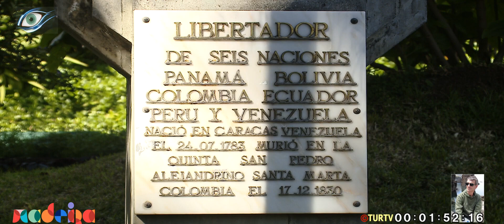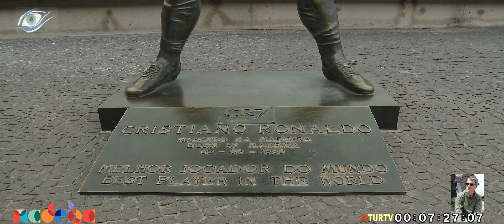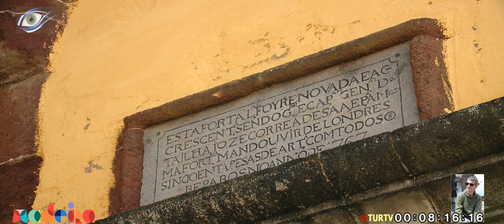Visiona aqui com a cidade do Funchal é linda [VÍDEO DE MH. TURTV]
Obrigado por ver a TurTV
Se gostou do nosso vídeo, por favor subscreva o nosso canal.

A capacidade de ver ou rever imagens, são coisas completamente diferentes.  Para melhor perceção eu tento mostrar imagens em obras videográficas, o quanto o mundo é belo o quanto a Madeira é bela! Esses vídeos ajudam a descobrir o interior e a beleza circundante, causando o desejo de viver, de amar, de acreditar e de fazer o bem.
Mergulhe no mais incrível, maravilhoso e mágico mundo dos meus vídeos e siga
voando.
Imagem/edição Manuel Henriques - TurTV Turismo da Madeira.

Imagens gravadas com câmara digital SONY - PMW - 350K  - FULL - HD - 3CCD 2/3 - CINE ALTA.

A TurTV tem como principais objetivos a divulgação e promoção do arquipélago da Madeira, todas as imagens e áudio são de direitos exclusivos da TurTV©

Informamos que não recebemos quaisquer tipos de apoios quer financeiros quer logísticos, suportamos todas as despesas de deslocações, investimentos em equipamentos e seus desgastes, somos uma produtora sem fins lucrativos, o nosso pagamento será por si efetuado através do seu comentário nos nossos vídeos que muito prezamos e agradecemos, temos a certeza que estamos no caminho certo, os nossos vídeos, são vistos em todo o mundo e que consideramos ser a aposta ganha na captação de novos visitantes, são muitos os turistas que entram em contacto connosco através do nosso e-mail pedindo mais informações sobre o Arquipélago da Madeira e, esse é um dos nossos principais objetivos prestar apoio informativo,  patrocinar, promover e divulgar a Madeira.

A TurTV através do seu mentor e operacional Manuel Henriques se orgulha de sermos o maior motor de divulgação e promoção do arquipélago da Madeira, para já são mais de 1800 vídeos relacionados com a divulgação e promoção constante deste encanto Madeira,  nesta data de 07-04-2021 a TurTV tem mais 3 milhões de visualizações, consideramos objetivos cumpridos e alinhados com as metas definidas.

Informamos que os espectadores podem partilhar os nossos linques, sem nunca fazer download, sendo o mesmo punido pela lei vigente que apoia o direito autoral.